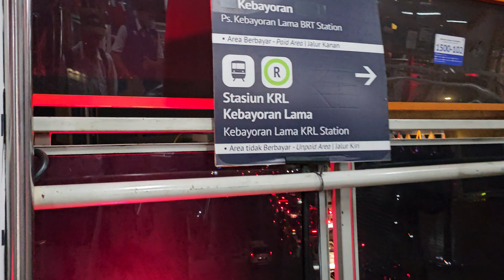[4k }Jalan Sore Stasiun KRL Kebayoran_Afternoon Vibes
Stasiun Kebayoran (KBY) (atau bisa menyebutnya sebagai Stasiun Kebayoran Lama) adalah stasiun kereta api kelas II yang terletak di areal dekat pasar Kebayoran Lama, Jakarta Selatan yang berjarak 7 km sebelah barat dari Tanah Abang. Stasiun yang terletak pada ketinggian +4,2 meter ini merupakan stasiun kereta api yang lokasinya paling barat di Jakarta Selatan, dan hanya melayani perjalanan KRL Commuter Line saja.

Sebelum difungsikan sebagai stasiun yang hanya melayani perjalanan KRL Commuter Line, stasiun ini juga pernah melayani perjalanan kereta api lokal yang menuju ke Stasiun Rangkasbitung, sampai akhirnya layanan tersebut dihapus pada tanggal 1 April 2017 dan digantikan oleh KRL Commuter Line Rangkasbitung.

Letaknya cukup strategis karena berada di dekat perkantoran, termasuk stasiun televisi SCTV serta dekat dengan Gelora Bung Karno & Kompleks Parlemen Republik Indonesia.